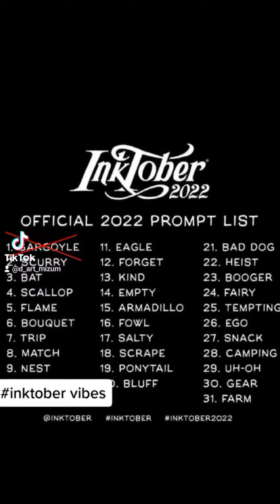March 20, 2023